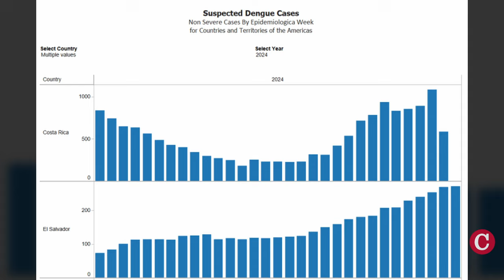Nicaragua registra 55 500 casos y un muerto por dengue en siete meses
Nicaragua registró más de 55 542 casos y un muerto por dengue, durante los primeros siete meses de 2024, de acuerdo a datos del Ministerio de Salud reportados a la Organización Panamericana de la Salud.
En este período se ha reportado la mayor propagación de la enfermedad en la historia del continente.
Con esta cifra ya se supera el total de casos reportados por Nicaragua en todo 2020 y 2021, cuando hubo 53 953 y 36 741 contagios, respectivamente.